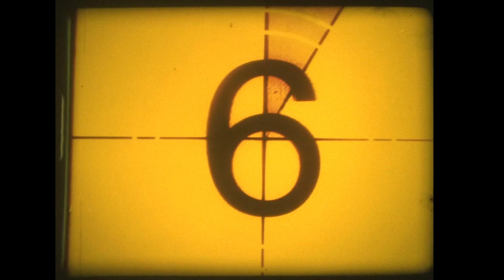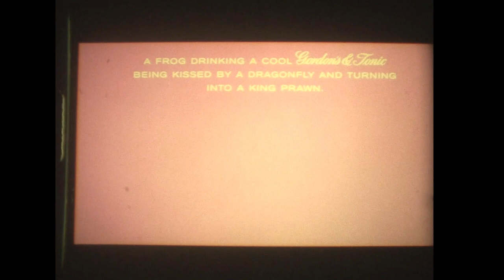Derann Cinema Adverts No.12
Reuploaded from this video's uploader that was probably terminated.